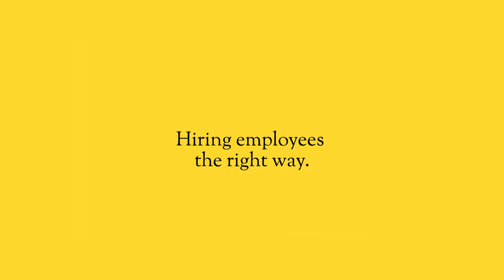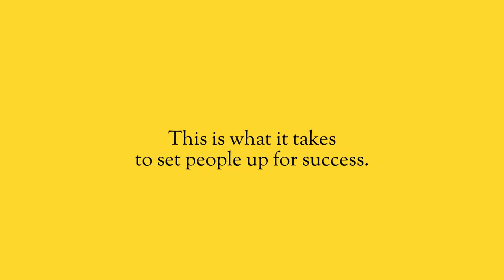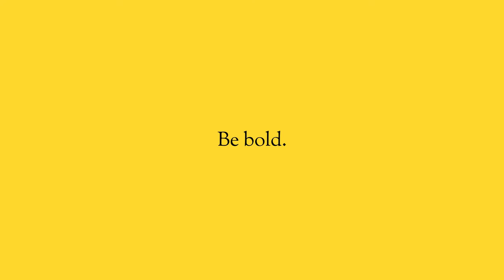Hiring employees the right way.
Anytime you create a brand-new role in your company, two things can happen. You can either bring someone in and they completely crush it, or you end up letting them go because it was a complete disaster. You don’t know what you need until you actually get started and get moving.

So how do set yourself up for success when creating this new role? Here’s how.